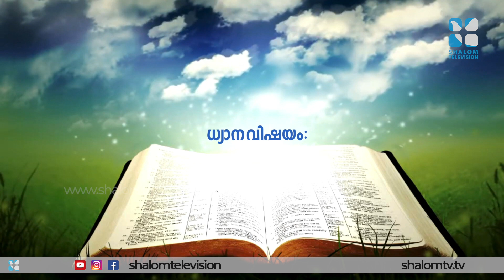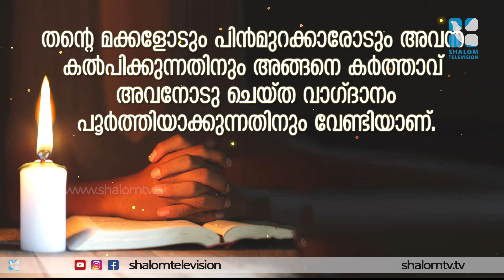വിശ്വാസം തലമുറകളിലേക്ക് | Vachanagni 468 | Thomas Kurian | Shalom media